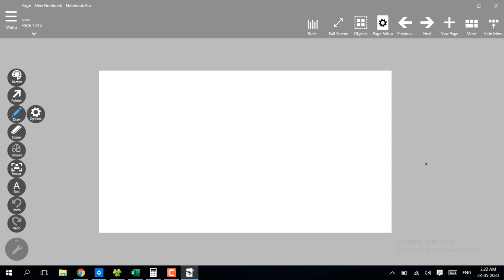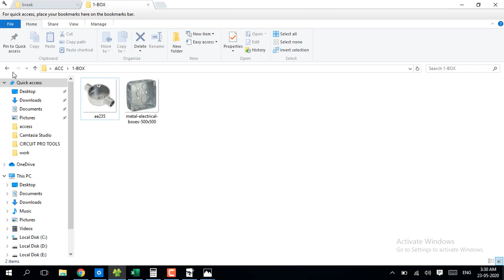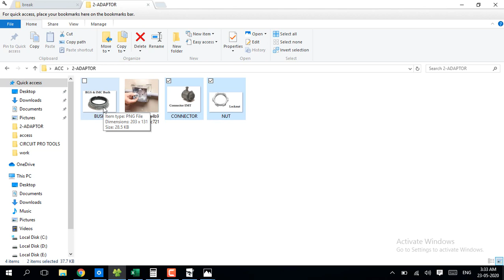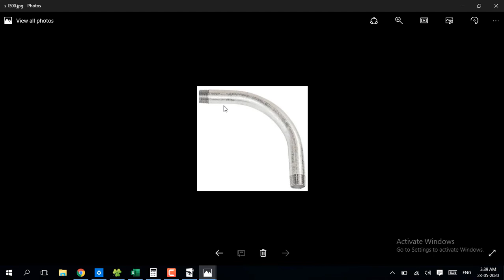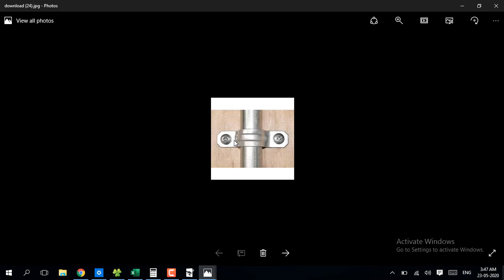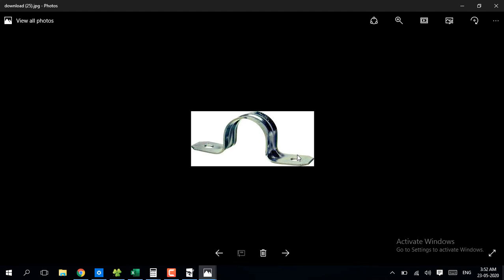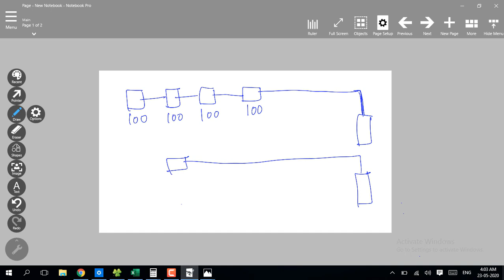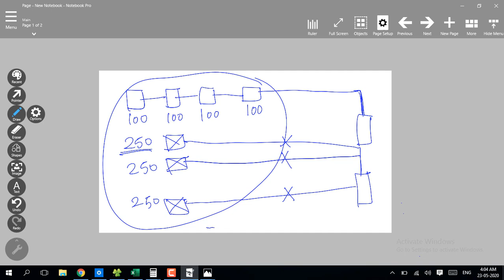تسعير المخارج الكهربية الجزء الثانى - اكسسوارات المواسير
استكمال شرح شيت الاكسيل الخاص بتسعير المخارج الكهربية
لتحميل شيت الاكسيل